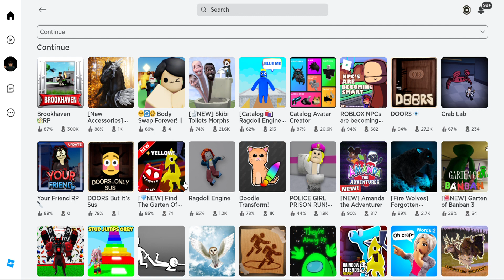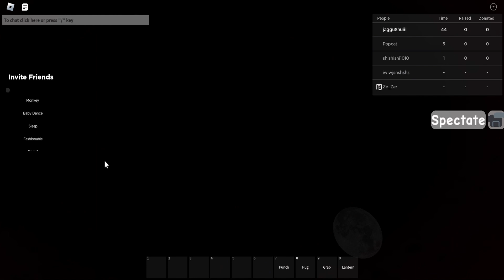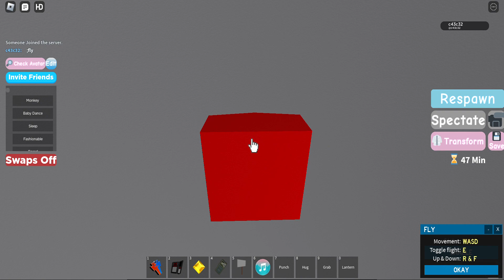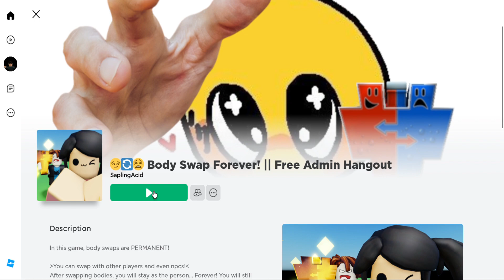Roblox Exploring brookehaven and More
Hey guys,
In this video I am exploring brookehave and other roblox games.
Check out the video and let me know what you guys think.